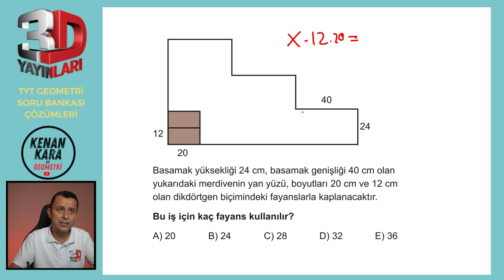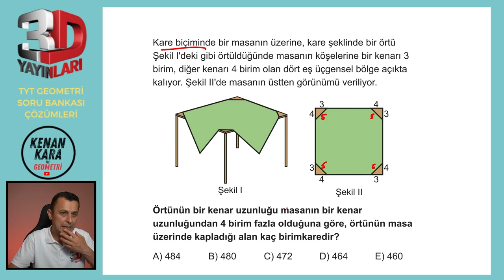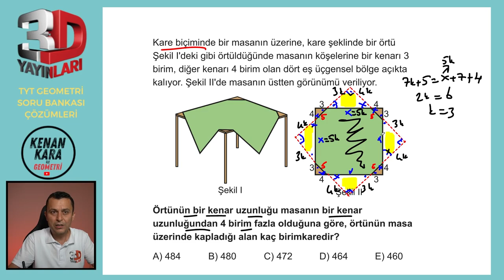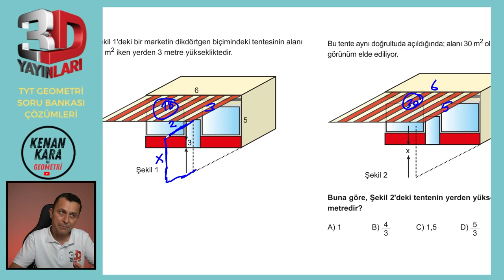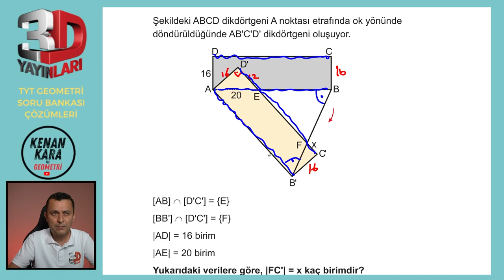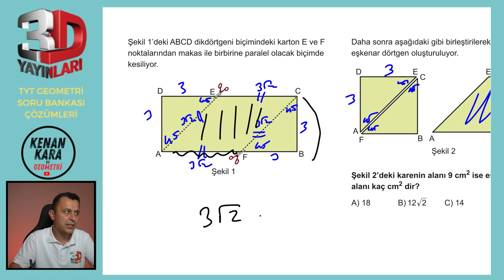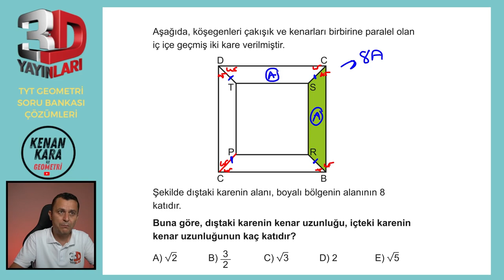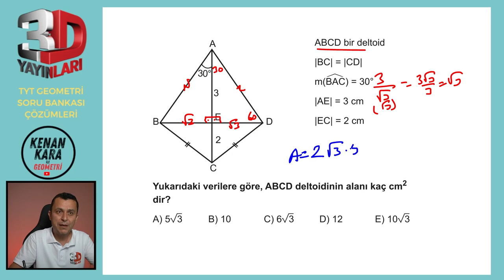BÖLÜM 2 | TEST 35 | Bire Bir ÖSYM | 3D TYT GEOMETRİ SORU BANKASI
3D TYT Geometri Soru Bankası kitabındaki (2023 basım) Bire Bir  ÖSYM konusundaki Test 35'in çözümü